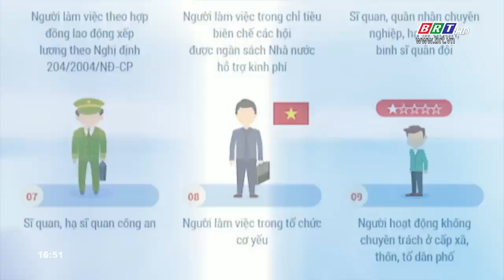Thư đi tin lại 07/7/2019